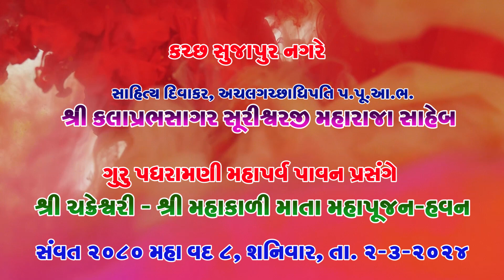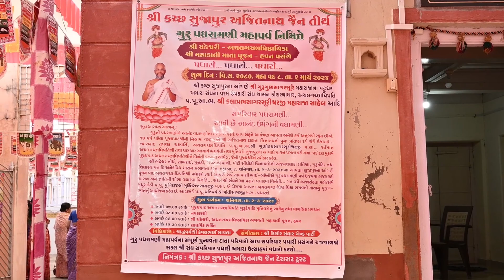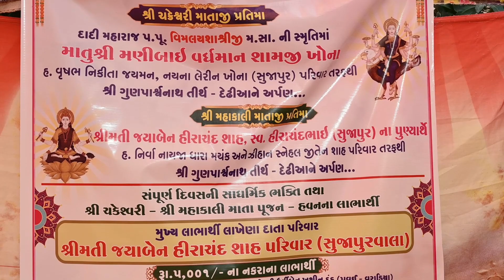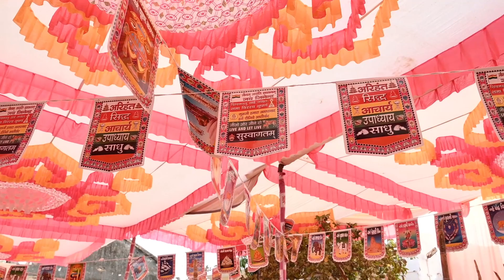કચ્છ-અબડાસા સુજાપુર નગરે ગુરુ પધરામણી મહાપર્વ પ્રસંગે સવંત ૨૦૮૦ મહા વદ ૮, શનિવાર, તા.૨-૩-૨૦૨૪ ભાગ-૧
કચ્છ-અબડાસા સુજાપુર નગરે અચલગચ્છાધિપતિ પ.પૂ.આ.ભ.શ્રી કલાપ્રભસાગરસૂરીશ્વરજી મહારાજાસાહેબ. ગુરુ પધરામણી મહાપર્વ પ્રસંગે શ્રી ચકેશ્વરી - શ્રી મહાકાળી માતા મહાપૂજન-હવન.
સવંત ૨૦૮૦ । મહા વદ ૮, શનિવાર, તા.૨-૩-૨૦૨૪. ભાગ - ૧